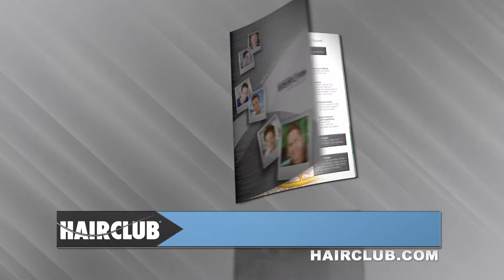Short Form DRTV Commercial Production Company | HairClub - "Stop Hair Loss" | Canvas Films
Canvas Films worked with the creative team at Hair Club to create this fresh, high impact short form infomercial. With help from our direct response marketing strategy, Hair Club has grown their centers to over 100 nationwide.

We procured genuine testimonials shot in our soundproof, South Florida digital video production studio. We then added a strong music bed along with the latest 2D and 3D animation techniques to deliver a highly successful direct response campaign.

In just under two weeks, Canvas Films accomplished exactly what our clients at Hair Club desired with a successful short form infomercial. This DRTV spot converted more leads into sales for Hair Club.